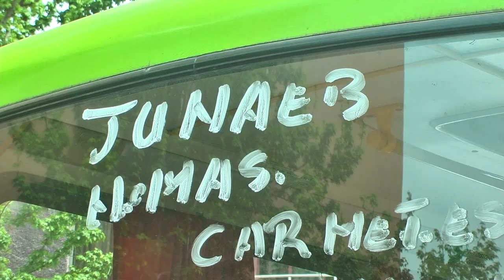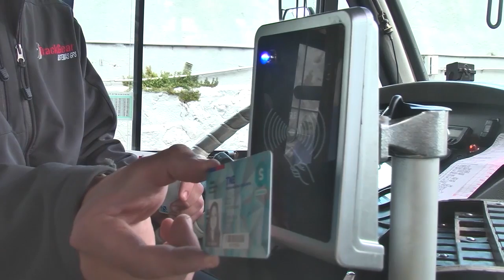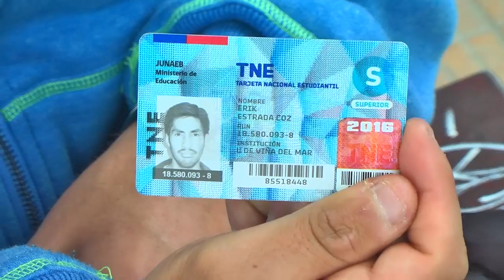En el ojo de la crítica